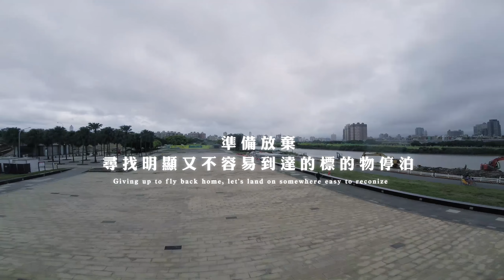Adventure with Crossfire 交叉火的長征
It's been rainy and cloudy for awhile, some range test and get footage above the cloud is going to be fun, here is what happend.

Quad:
-Wildboar Customized Viking Frame
-T-motor F60pro
-Gemfan 5152 Prop
-SPF3 FC
-Crossfire micro reciever v2

Radio:
- FrSky Taranis X9D
- Crossfire micro